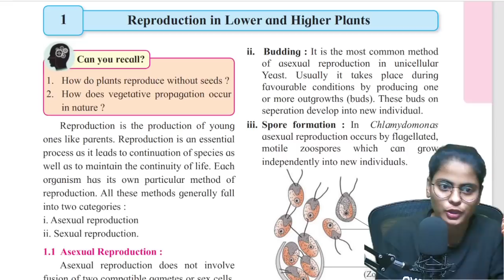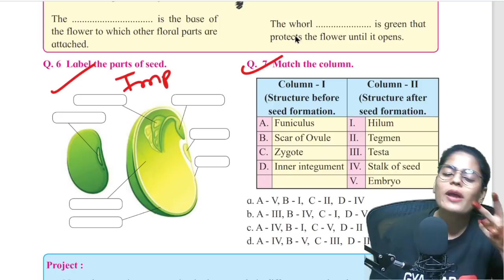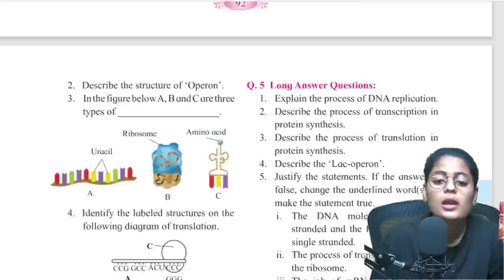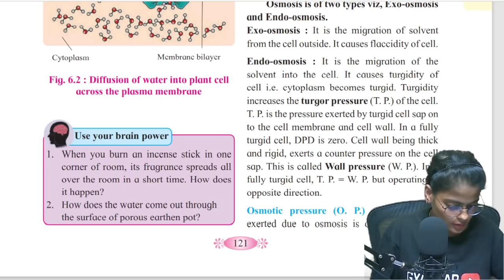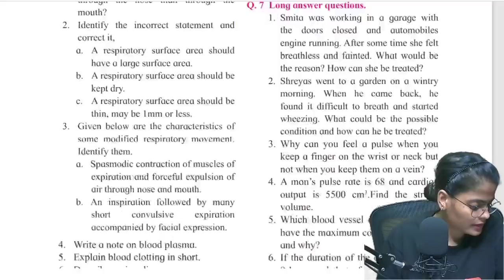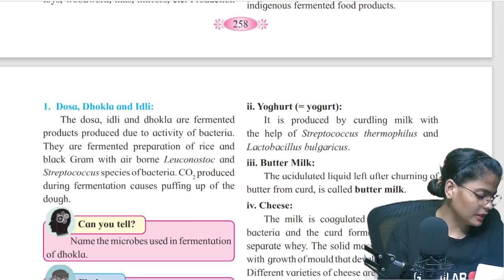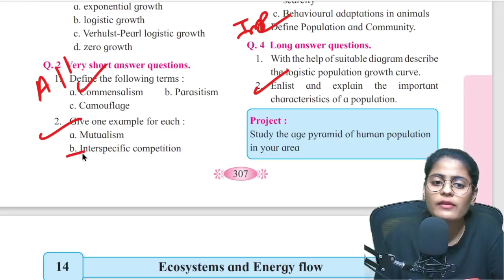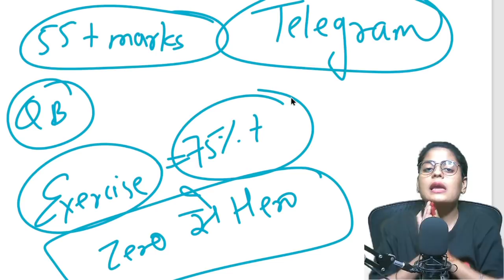Class 12 Biology Most Important Questions | MH Board 2022 | Chapter wise Topics | Gyanlab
Class 12 Biology Most Important Questions | MH Board 2022 | Chapter wise Topics | Gyanlab | A.P.

Important Book for MHTCET Preparation

🔴MHTCET Books